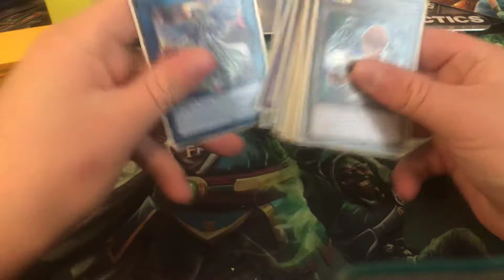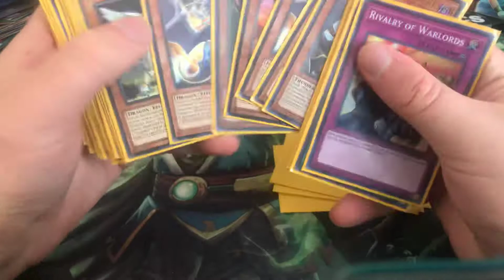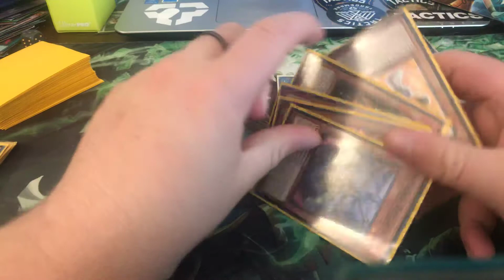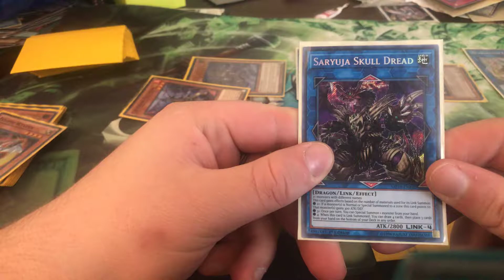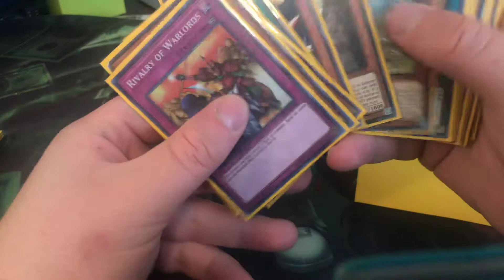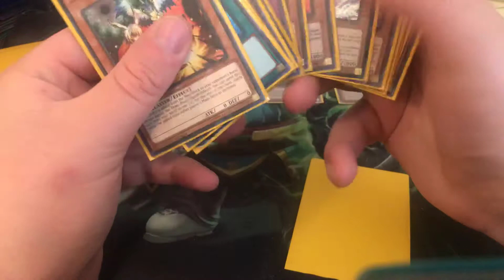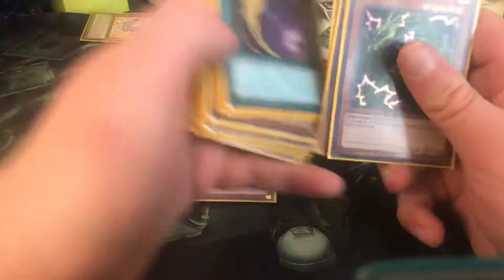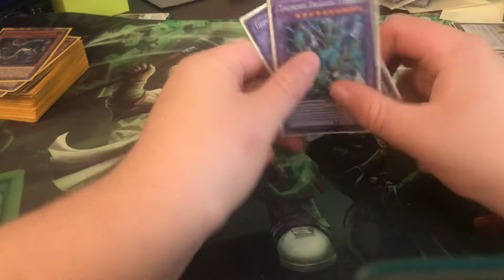New duel play YuGiOh card game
Thanks you very video today